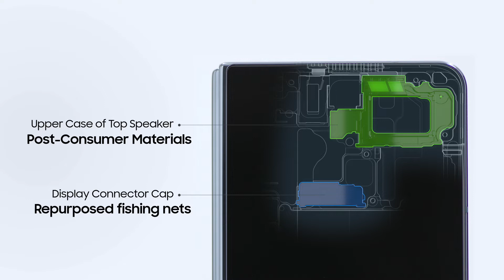Recycled Materials in Galaxy Z Fold4 5G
Learn more about Samsung products that use recycled materials and reduce e-waste

GalaxyZFold4 5G